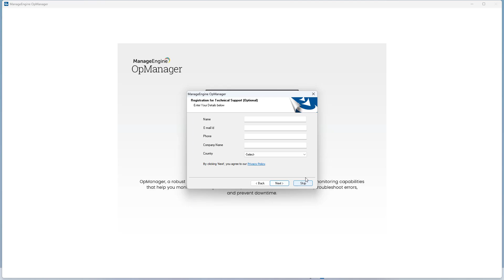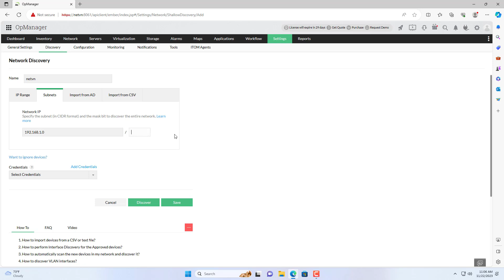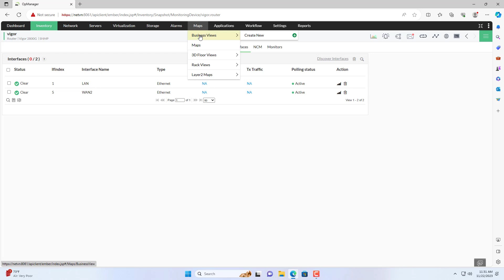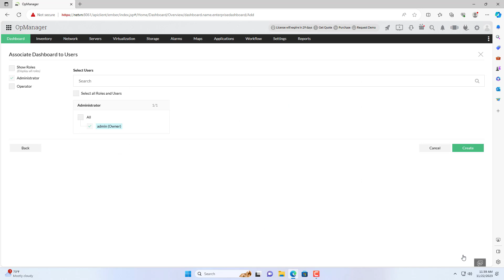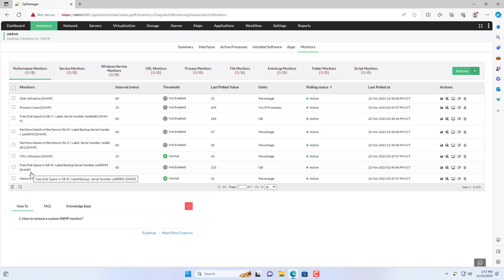How to install and configure ManageEngine OpManager network monitoring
In this step-by-step video, we will guide you on how to install and configure ManageEngine OpManager, a powerful network monitoring software.

Watch this video now and monitoring your network with ManageEngine OpManager!